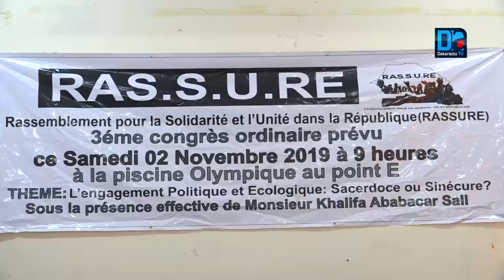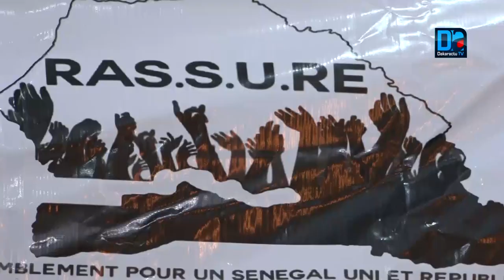3ème congrès RASSURE: le mouvement se mue en parti politique et quitte le PS